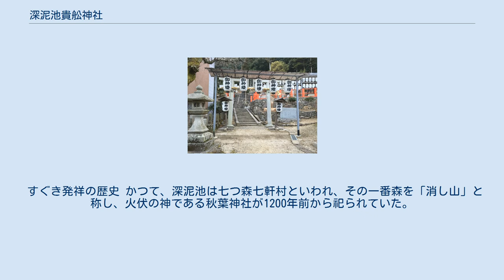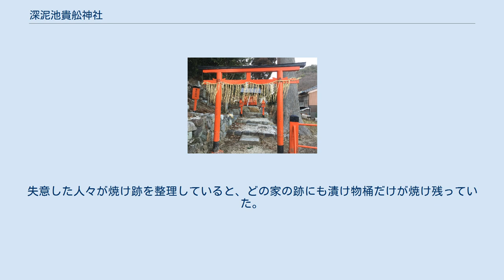深泥池貴舩神社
深泥池貴舩神社（みそろがいけきふねじんじゃ）は、京都府京都市北区上賀茂深泥池町にある神社。
単に貴舩神社とも呼ばれる。
 貴船の本宮が洛中からあまりにも遠く、参詣が大変であったため、寛文年間(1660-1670)の10月23日に御分霊が行われ、深泥池の農民らが勧請し、鞍馬街道筋の当地に鎮座したと伝わる。
 農耕をはじめ、住民の安寧、除災招福の守護神として信仰されている。
 祭神：秋葉明神 平成4年(1992)に再建された。
 すぐき発祥の歴史 かつて、深泥池は七つ森七軒村といわれ、その一番森を「消し山」と称し、火伏の神である秋葉神社が1200年前から祀られていた。
しかし、神仏混交の社であったが故に、明治の廃仏毀釈の令により、賀茂社の社家が社を打ち壊した。
翌年の春、社の修復を怠った村に大火が起こり、村民らは家財農具の一切を焼失した。
失意した人々が焼け跡を整理していると、どの家の跡にも漬け物桶だけが焼け残っていた。
疲労と空腹に耐えていた人々が漬け物桶をあけると、中の漬物は火が通り、良い匂いがしていた。
村の長が漬物の茎を一本試食したところ、「酸い茎や」といった。
これがすぐき発祥の歴史である。
 祭神：弁財天 祭神：役行者